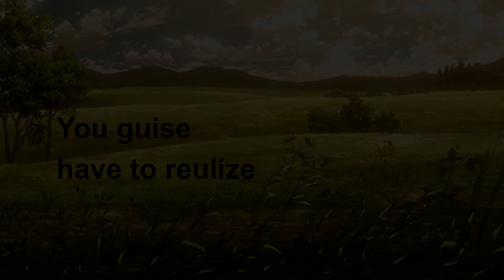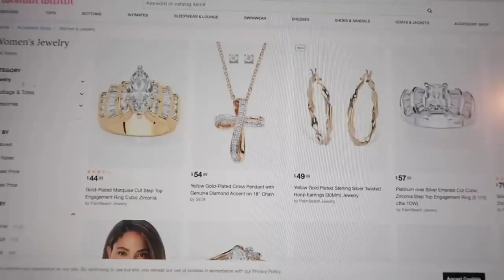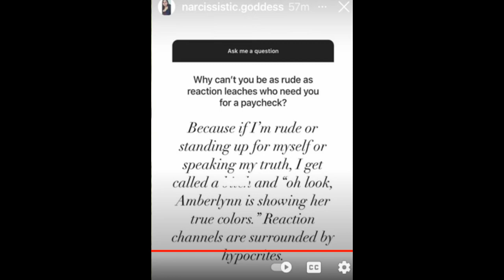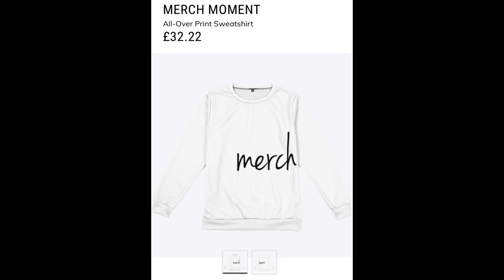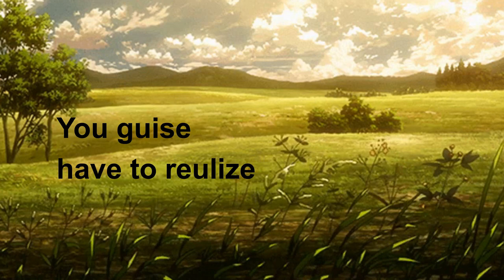Amberlynn Reid Just Doesn't Get It About Her Weight Fluxuations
Yeeehaw! Back to Ky with another one for you guise! Today our gorl goes shopping and says she doesn't understand why she's not losing weight.